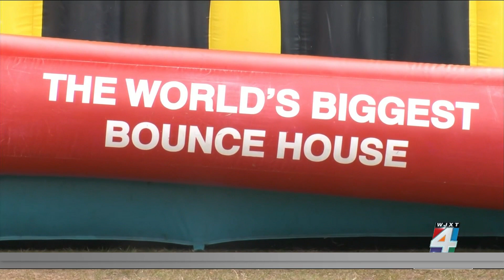‘World’s Largest Bounce House’ sets up for weekend fun in Jacksonville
The Big Bounce America is coming back to Duval County on Feb. 18 through Feb. 20 at the Riverfront Plaza. The event claims to be bigger and better for 2022 with a 13,000 square foot bounce house, a brand-new customized sports arena and more.